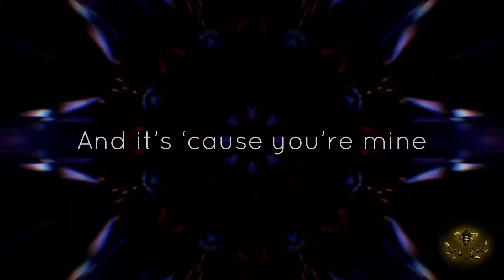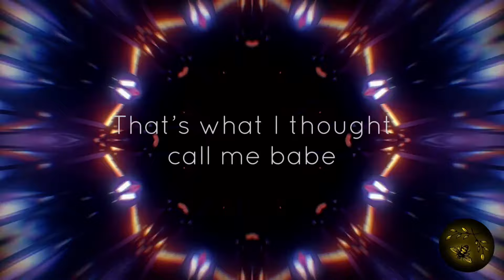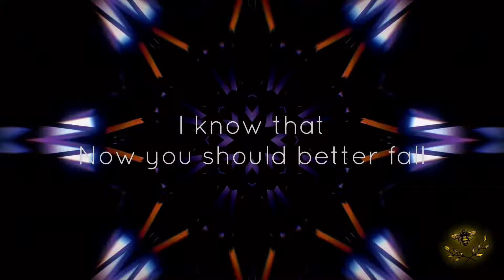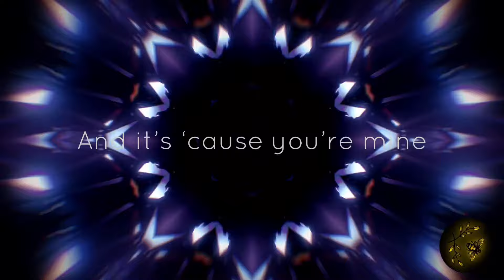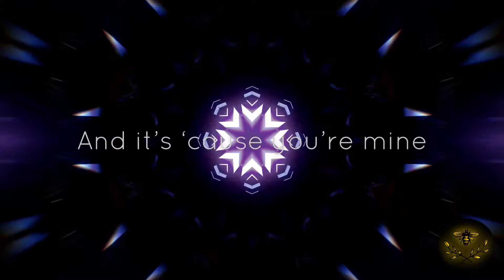Raving George - You’re Mine ft. Oscar And The Wolf (Lyrics)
Would you like to discover another side of music and awesome lyric videos?

Song: You’re Mine
Artist: Raving George ft. Oscar And The Wolf